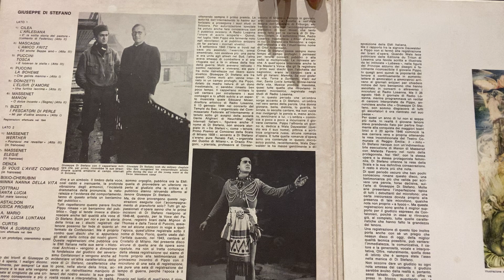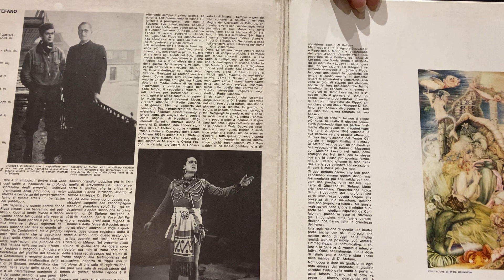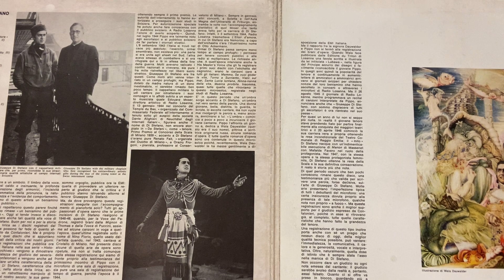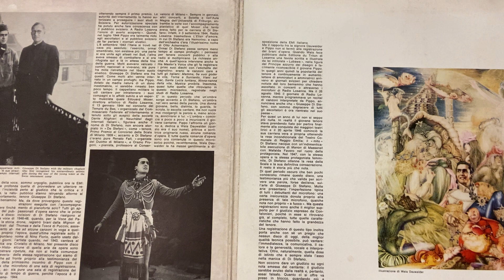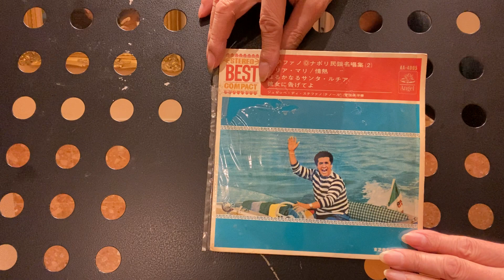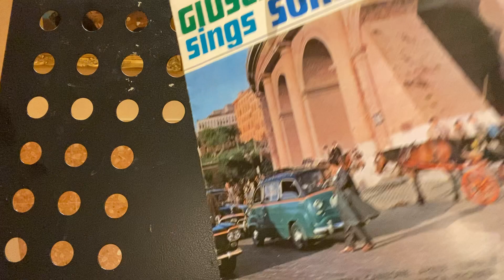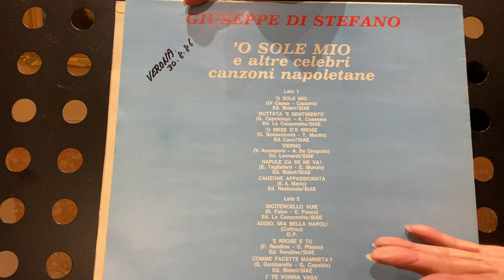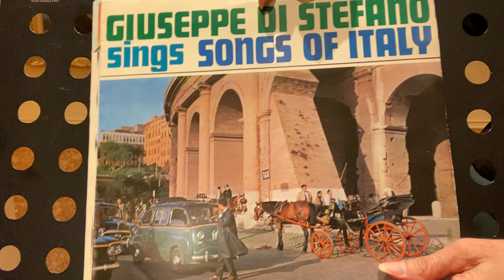Di Stefano Ⅱ 歌声とpp